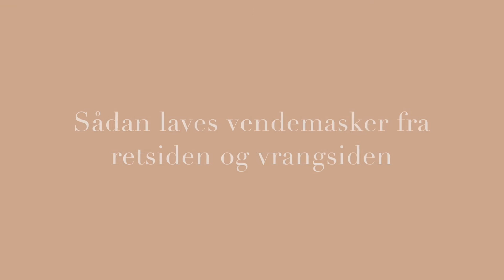Sådan strikker du vendepinde (German Shortrows)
Vendepinde er gode at kunne, fordi du møder teknikken enten ved strømpestrik, hvor det er sådan du strikker hælen eller ved bluser, hvor der strikkes en forhøjning på nakken.

Her viser jeg hvordan du laver vendemaskerne i ret og vrang samt hvordan du strikker forbi dine vendemasker fra både retside og vrangside.

I video strikker jeg på Begyndersokken og så henviser jeg til Simpel Sommer Tee. Opskrifterne findes du her:

Rigtig god fornøjelse, kærligst Dorte Bak